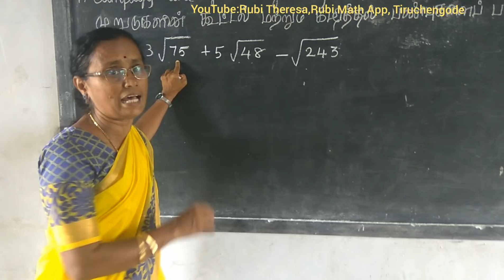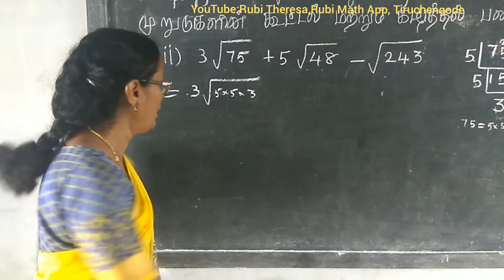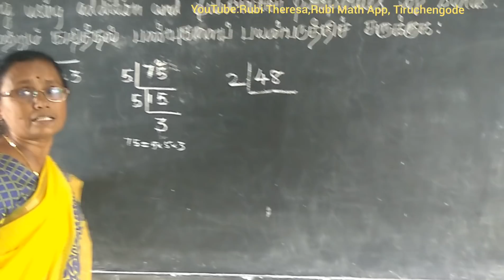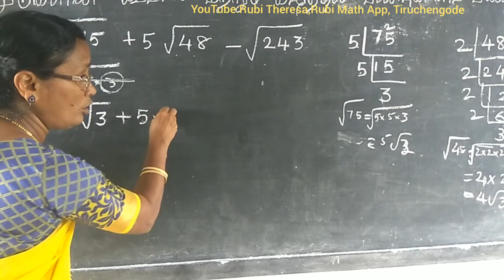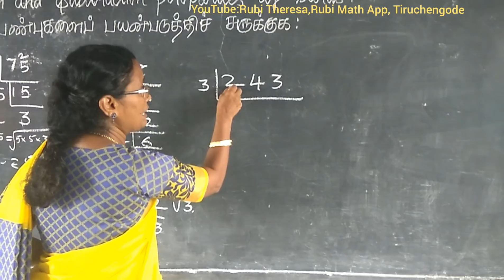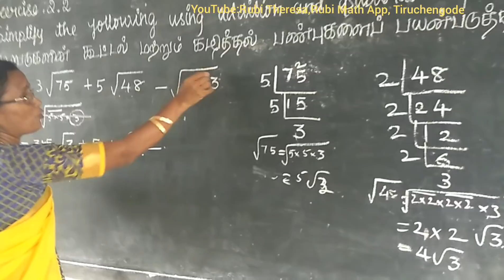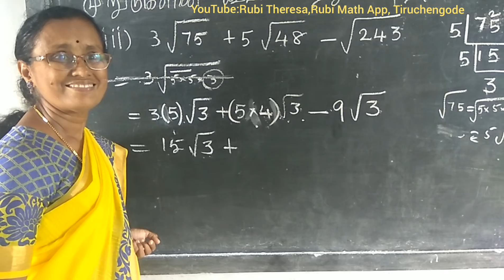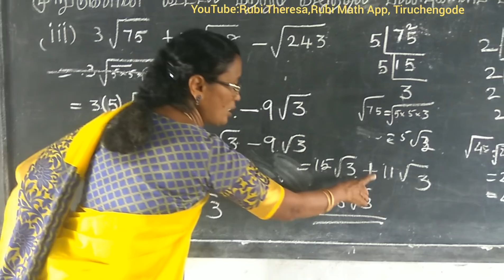9 STD|E.M&T.M |EXERCISE 2.6| SUM 1(iii) Edition 2020